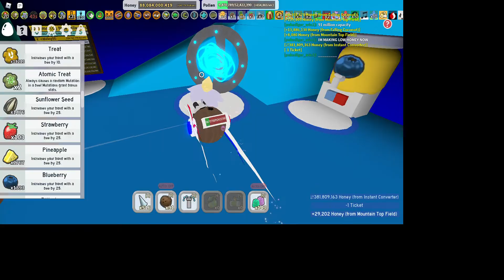New Code: 3YearParty, Happy Anniversary Bee Swarm!!!!